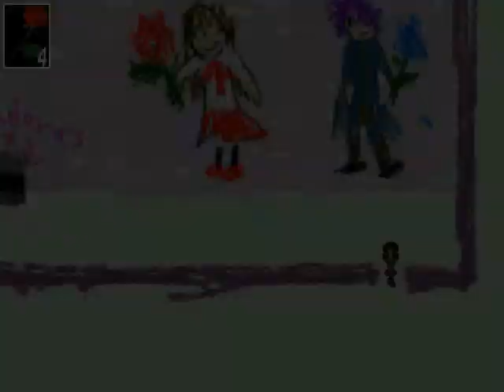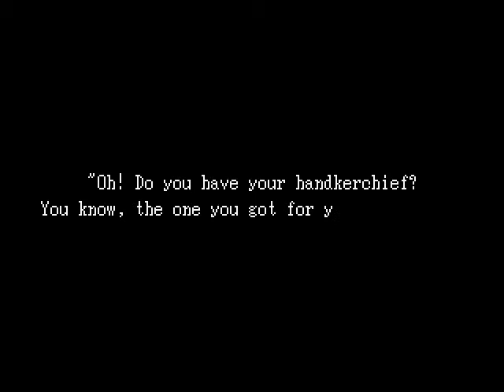IB Final: I'm freeeeeeeee!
Fin

with natural titties, implants don't count